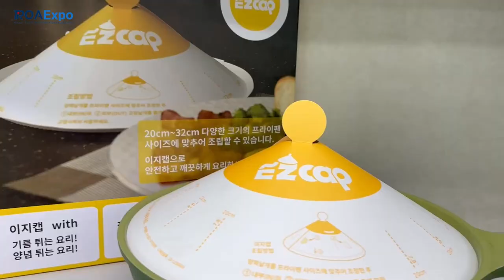Frying Pan Paper Lid Mass Manufacturing Process EZ Cap Oil-Splatter Prevention ROAExpo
Welcome to our YouTube video showcasing the manufacturing process of the Easy Cap Oil-Splatter Prevention Frying Pan Paper Lid. Join us as we take you behind the scenes to witness the intricate steps involved, including printing and cutting, that go into creating this high-quality, food-grade paper lid. Discover the craftsmanship and attention to detail that make this product a must-have for every kitchen.

- When cooking greasy food, Made of food-grade paper Easy Cap is the protection of your kitchen
- It can be applied to any frying pan between 20cm and 32cm in size
- It has a handle that can be opened and closed for easy use and to keep the food crispy
- It has a curl-prevention edge that can be folded for neat use
- It can be disposed of after use for easy cleanup
- This product includes a holder that can easily store the easy cap!